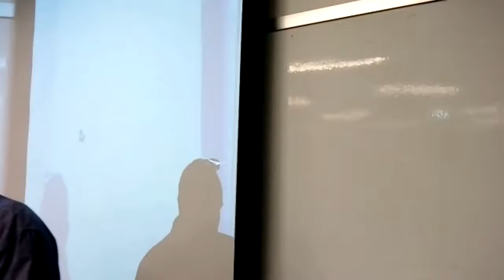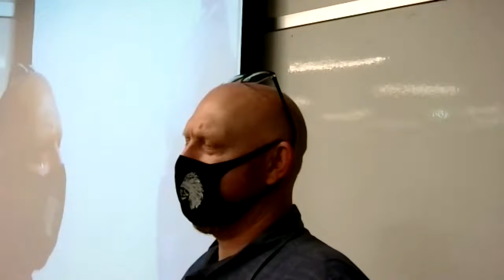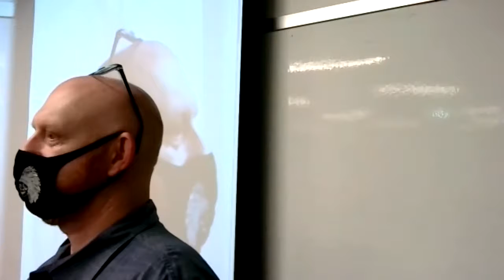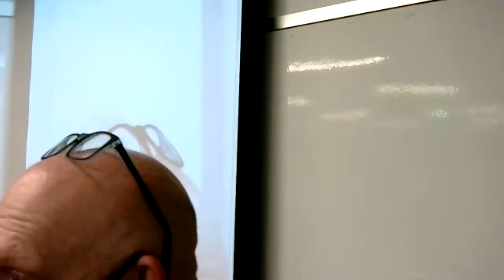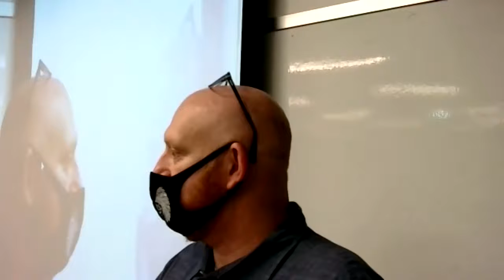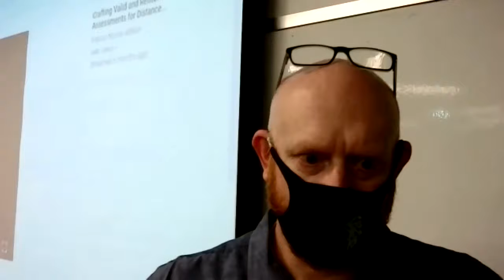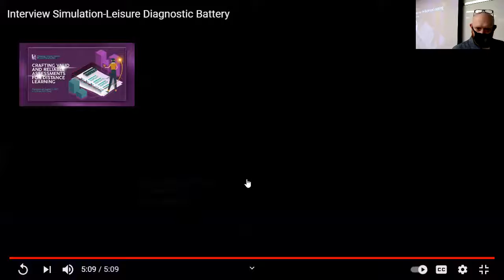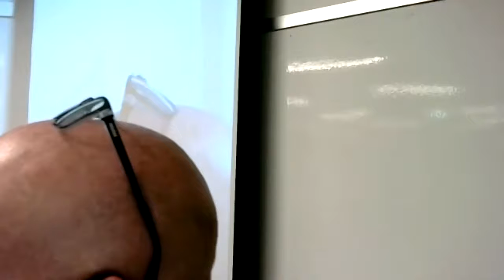SRA 388 2/25/2021